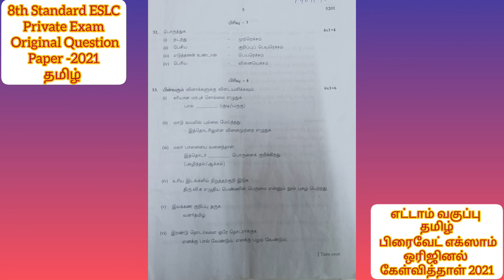ESLC Private Exam ||Previous Year Question Paper-2021 ||Tamil